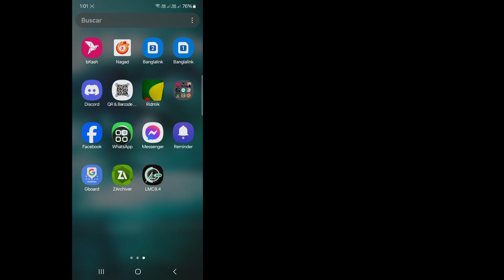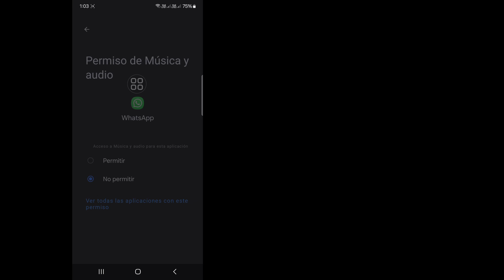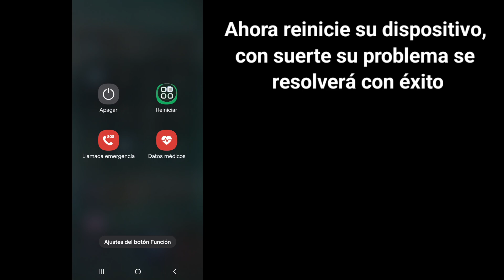Cómo solucionar el problema de descarga fallida de WhatsApp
Cómo solucionar el problema de descarga fallida de WhatsApp | problema de descarga fallida en WhatsApp

Verá en este video cómo solucionar el problema de descarga fallida de WhatsApp. Mire este video completo y luego podrá descargar el problema fallido en WhatsApp.

Si tiene alguna solicitud de tutorial, hágamelo saber en los comentarios. Haré todo lo posible para satisfacer su solicitud.

🌷 No olvide dejar un "Me gusta"